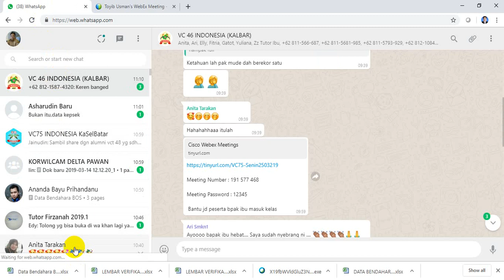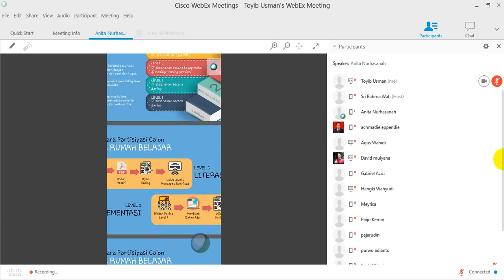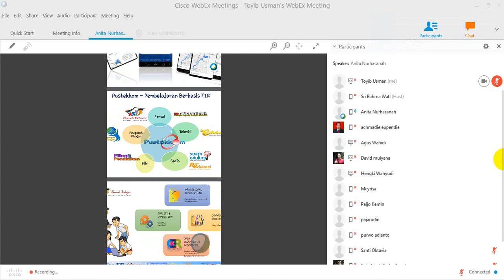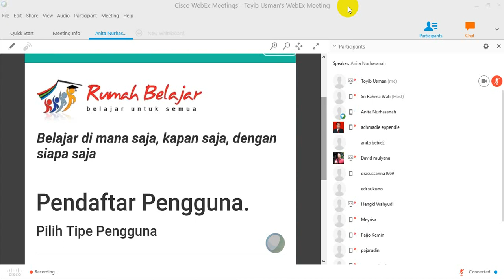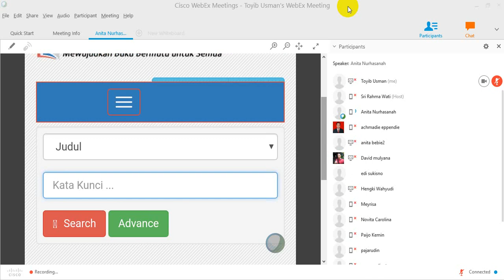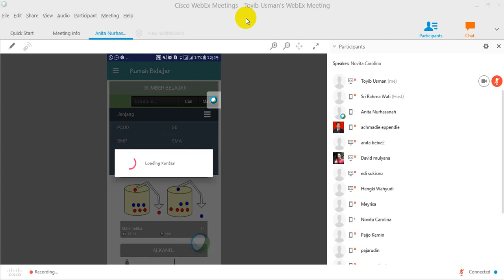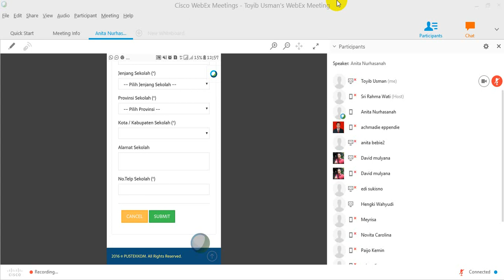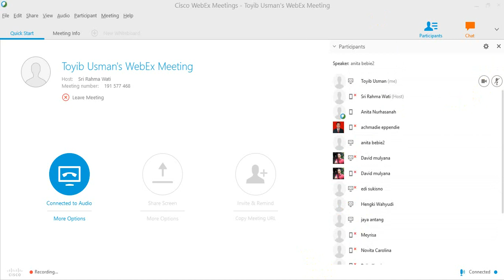Presentasi Anita Nurhasanah, S.Pd. 2019 03 SEAMEO SEAMOLEC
Sosialisasi Duta Rumah Belajar Kemendikbud